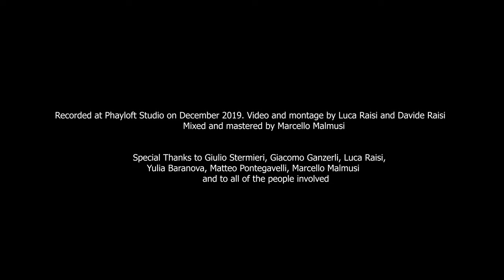Pakà - Fired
Davide Raisi presenta il suo nuovo progetto "Pakà" che vede con Giulio Stermieri all' Organo Hammond e Giacomo Ganzerli alla Batteria.

-Fired: by Davide Raisi

Davide Raisi Presents his new project "Paka" with Giulio Stermieri on Hammond and Giacomo Ganzerli on Drums.